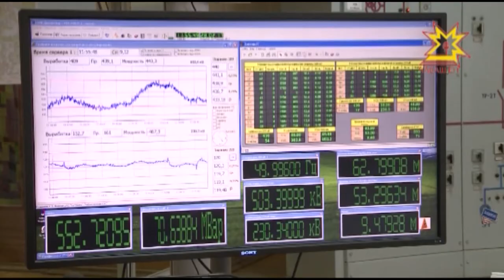Чебоксарская ГЭС начала сброс воды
Сегодня Чебоксарская ГЭС начала холостой сброс воды: открыла один из 18-ти донных водосбросов. Холостой сброс — это пропуск воды мимо турбин. Такая практика применяется, когда объемы необходимого пропуска через сооружения ГЭС превосходят пропускную способность агрегатов.